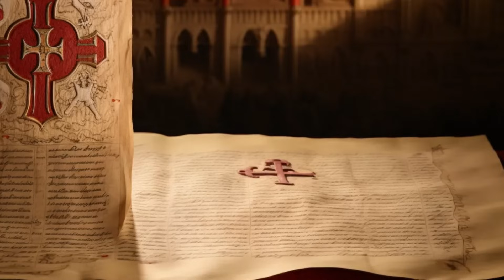Knights Templar - The Rise and Fall of the Mighty Military Order | Dark History Project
The Rise and Fall of the Mighty Military Order

Join us as we explore the enigmatic and riveting tale of the Knights Templar: Explore the origins of this legendary order, tracing their humble beginnings as protectors of pilgrims in the Holy Land to their meteoric rise as one of the most powerful and wealthy organizations in medieval Europe.

Dark History Project Podcast